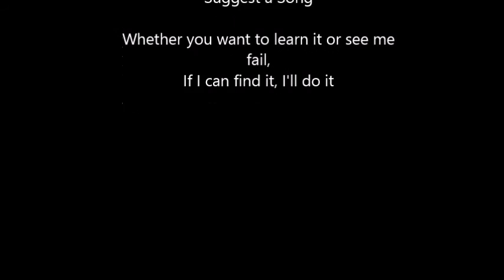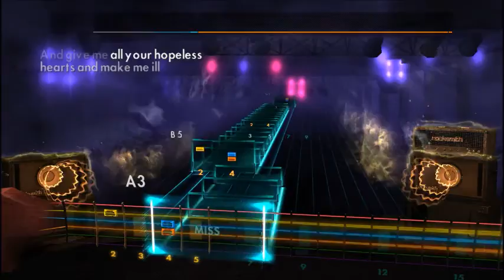My Chemical Romance - Thank You For The Venom (Rhythm) Rocksmith 2014 CDLC